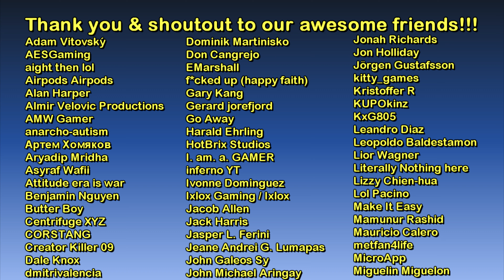Empire Bay City Tour (ground-level) | Mafia II: Definitive Edition - The Game Tourist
1.) Baby Knows Best - Magnus Ringblom Quartet
2.) That's How I Like It - Oakwood Station
3.) Keep That in Mind - Almost Here
4.) May I Ask - Magnus Ringblom Quartet
5.) Just For A While - Magnus Ringblom Quartet
6.) Closing Hours - Mac Taboel
7.) As We Move On - Magnus Ringblom Quartet